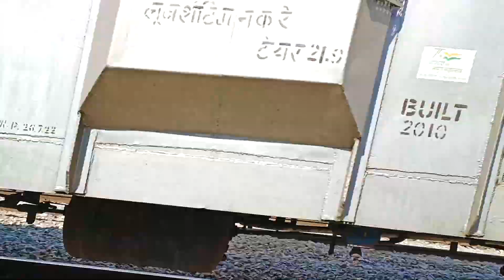You've never seen such an orgy of speed before | by WAG 7 at HOODI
Camera Used
Cannon SX70
Mobile Camera: Oppo Reno7 Pro 5G

Rail Travelers